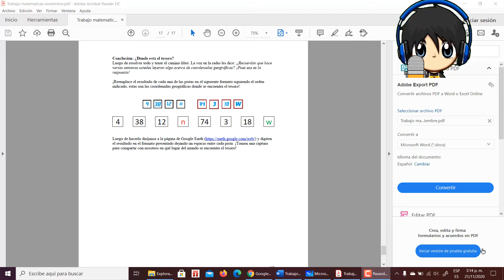Politecnico Gran Colombiano Bogota | google earth